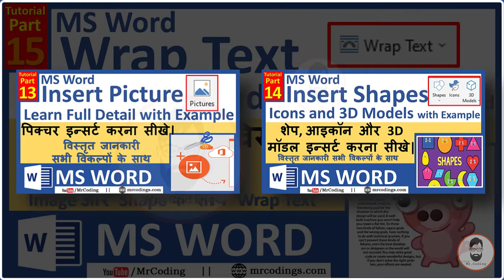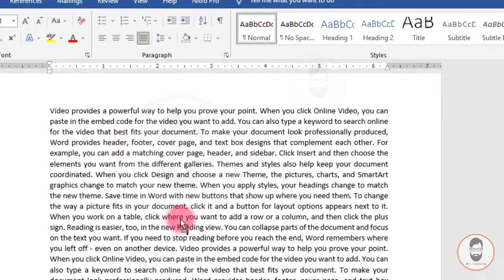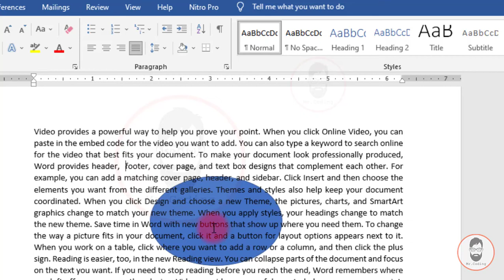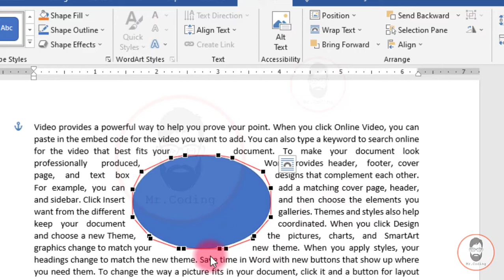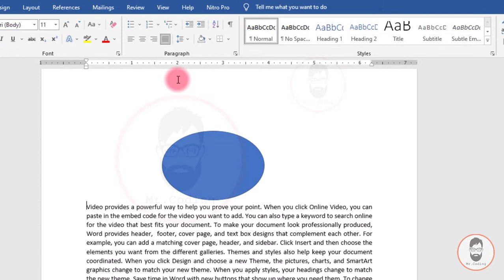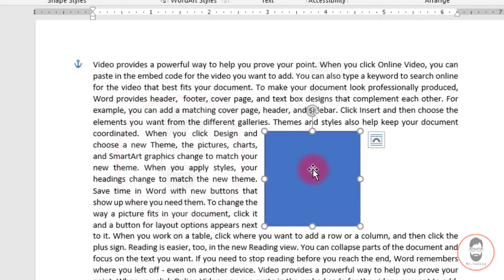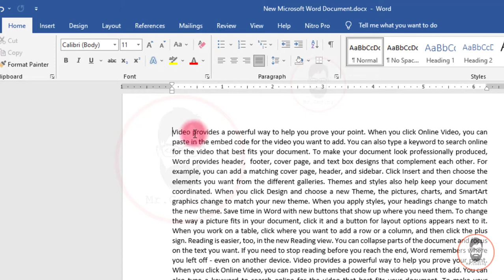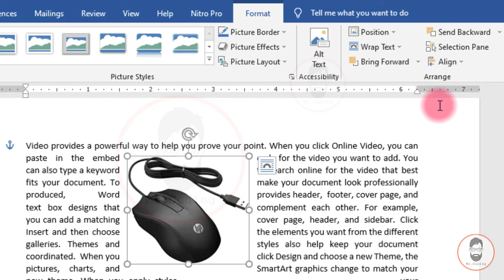MSWORD-015-Wrap Text in MS Word with Image and Shape | Hindi Tutorial | Basic to Advance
MS Word Tutorial Part-015
Wrap Text in MS Word with Image and Shape.
MS Word में Wrap Text की विस्तृत जानकारी |
Image और Shape के साथ Wrap Text |

Download the file for Practice
प्रेक्टिस के लिए फाइल डाऊनलोड करे